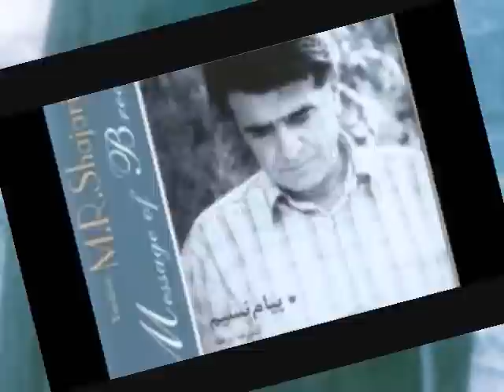Shajariyan & Shurideye Shirazi شجریان و شوریده شیرازی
شوریده شیرازی، 1276 هق- 1305 هش
هر چه کنی، بکن، مکن
ترك من اي نگار من

هرچه بري، ببر، مبر
سنگدلي به كار من

هرچه بُري، ببُر، مبُر
رشته الفت مرا

هرچه كني، بكن، مكن
خانه اختيار من

هرچه روي برو، مرو
راه خلاف دوستي

هرچه زني، بزن، مزن
طعنه به روزگار من